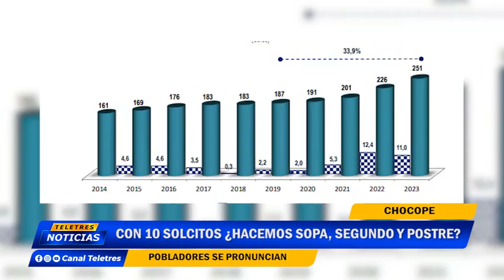🌐CHOCOPE🚨 CON 10 SOLCITOS ¿HACEMOS SOPA, SEGUNDO Y POSTRE?